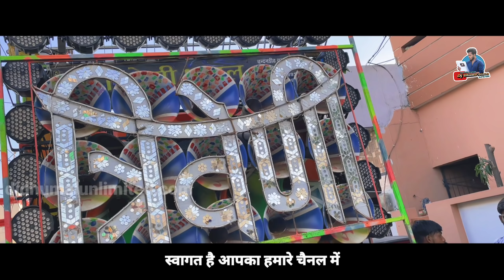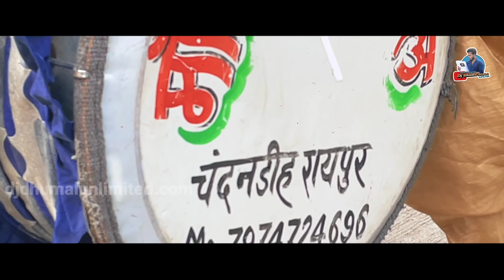Trending CG Song 1st Time - Mor Man Jhume - CG Star Maa Triveni Dhumal Raipur - Dj Dhumal Unlimited